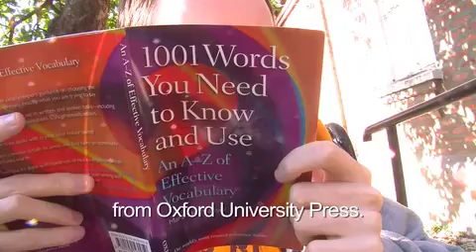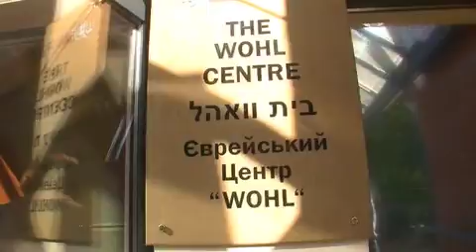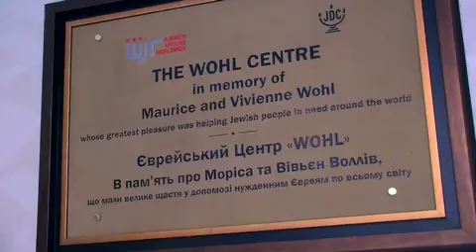Sergei 2011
WJR revisited one of our beneficiaries, Sergei. As part of our Housing Repairs programme we have built a ramp allowing him to leave his home and take part in communal activity. See Sergei at his home and at the Wohl Centre, Ukraine.